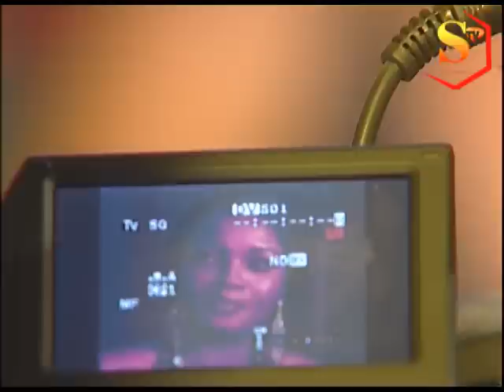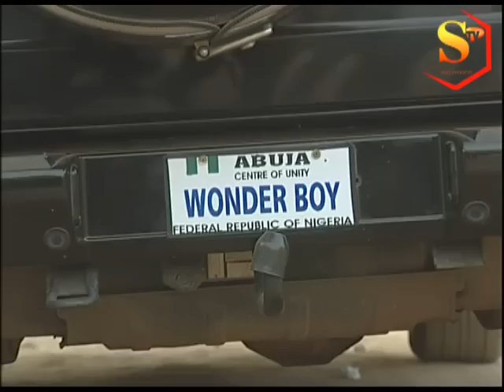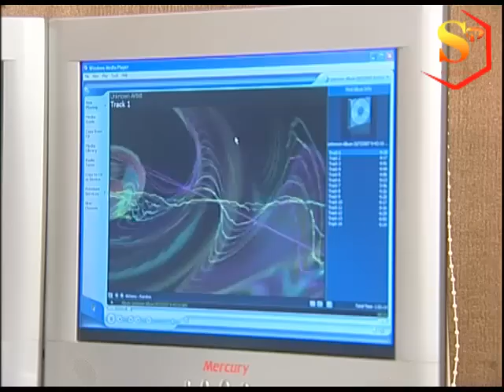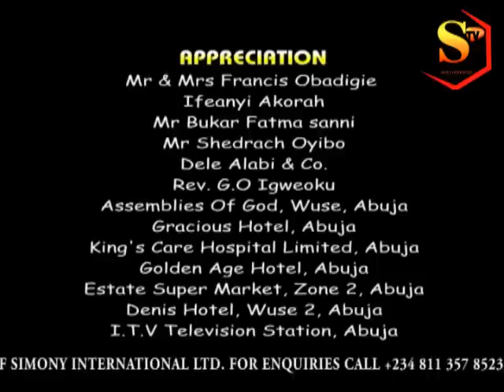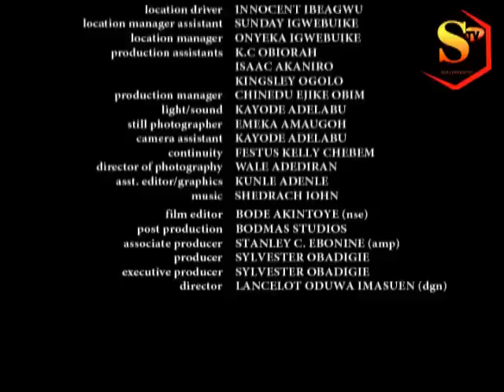THE CELEBRITY 4 (Omotola Jalade, Ini Edo, Mike Ezuruonye) LATEST NOLLYWOOD NIGERIAN MOVIES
A TV celebrity superstar who's a relationship counseling expert can't seem to find the right answers to her own relationship crisis.

STARRING: Omotola Jalade Ekehinde
                     Ini Edo
                     Mike Ezuruonye
                     Desmond Elliot
                     Uche Jombo

Produced/Executive Produced by Sylvester Obadigie